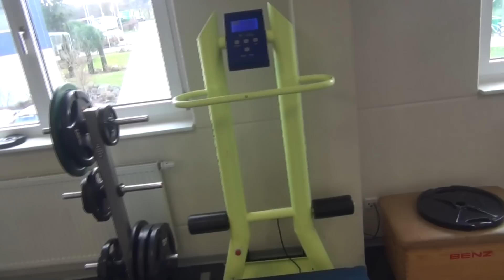Steinicam: Rundgang durch unser Trainingszentrum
Eine neue Folge von der Steinicam! Marius Steinhauser nimmt euch mit durch unser Trainingszentrum in Kronau.
Übrigens: Stefan geht es bestens ;-)